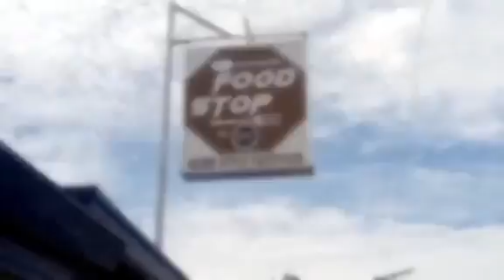BONDING TIME WITH FAMILY | FOOD STOP KAPATAGAN